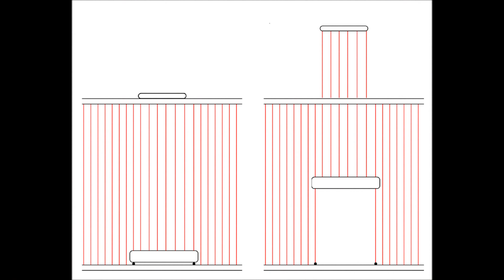Cage bois artisanale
home made bird cage, building a homemade bird cage, goldfinch flight cage, hand made cage, cage en bois faite maison,
canaris, chardonneret, oiseaux, hybride, cardellino, jilguero, goldfinch, Annaba, Algérie, Algeria ا